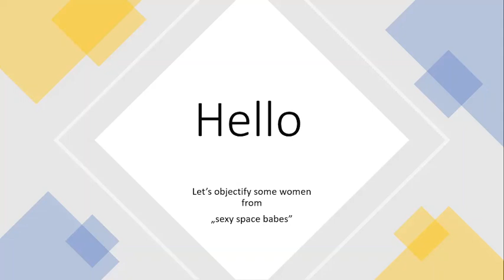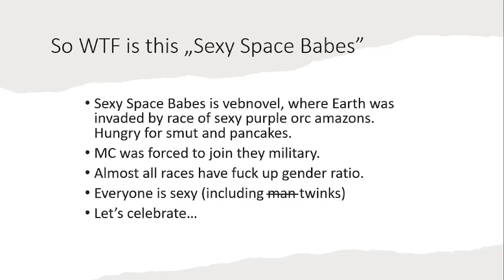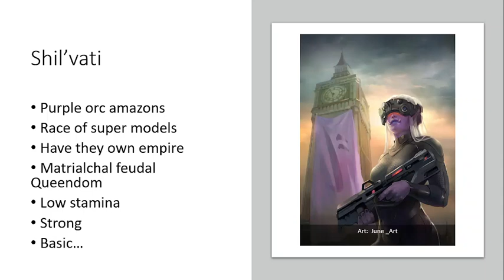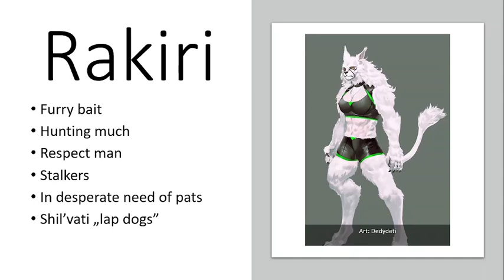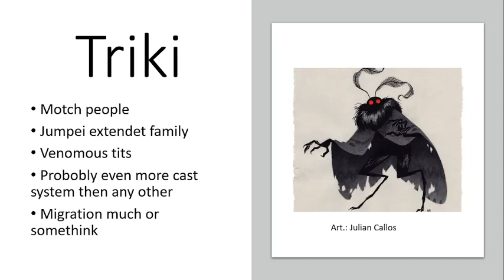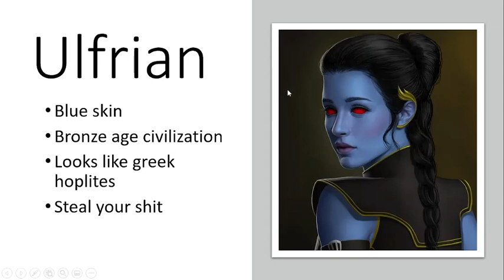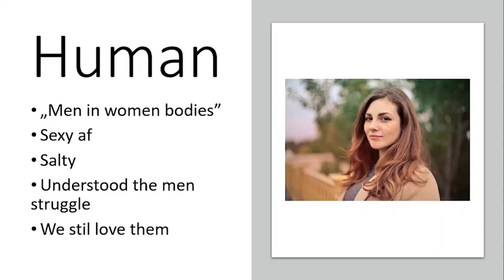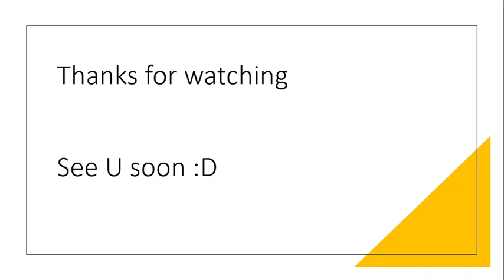Let's objectify some women from "Sexy Space Babes" by BlueFishcake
Let's objectify some women from "Sexy Space Babes".

More content when I feel like it. Have a great day :D.